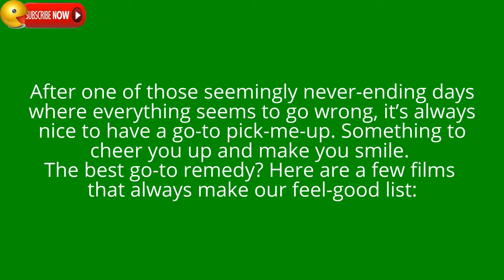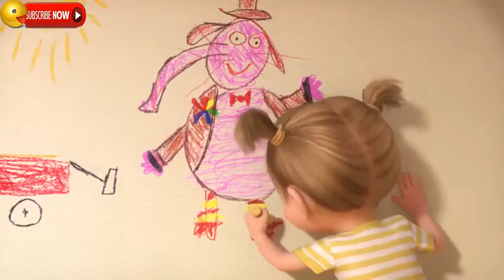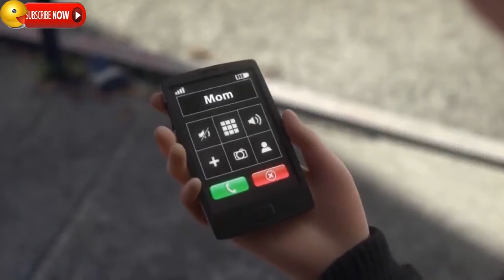TOP 10 DISNEY Movies to watch if you're having a bad day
DISNEY Movies to watch if you're having a bad day.
See why you’ll feel joy after watching Inside out:
#1 LILO & STITCH
#2 BEAUTY AND THE BEAST
#3 THE EMPEROR’S NEW GROOVE
#4 THE PRINCESS DIARIES
#5 HERCULES
#6 THE INCREDIBLES
#7 THE MANY ADVENTURES OF WINNIE THE POOH
#8 THE PARENT TRAP
#9 TANGLED